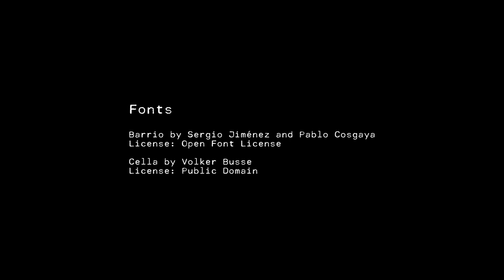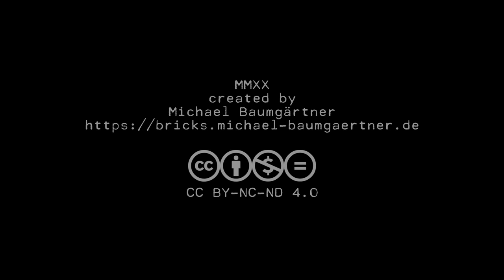0001 Gramophone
How to build a gramophone with LEGO® bricks.

Do not use the custom LEGO® design for any commercial purpose without author's permit.

Music